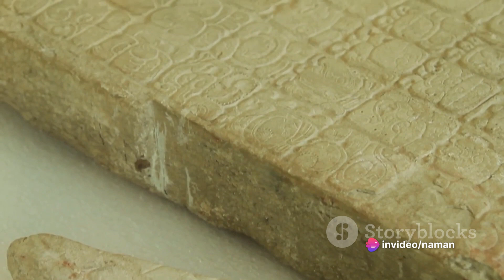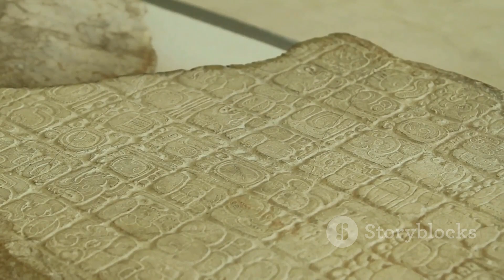Chichén Itzá: The Marvel of Mayan Architecture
Explore the awe-inspiring world of Chichén Itzá, a true testament to the ingenuity of the ancient Mayan civilization. This video takes you on a virtual tour through the intricate details of this archaeological marvel, from the iconic pyramid of Kukulcán to the sacred cenote and the impressive ball court. Uncover the mysteries and significance behind each structure, providing a glimpse into the rich history and cultural significance of Chichén Itzá.

🌐 Dive deeper into Mayan history and architecture with our immersive journey through Chichén Itzá! 🏛️✨